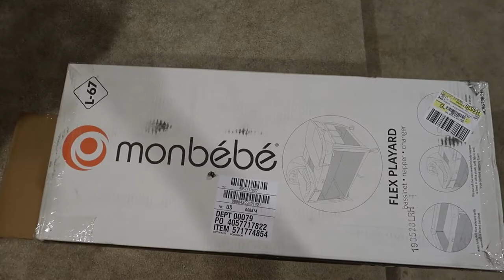ASSEMBLING MONBEBE FLEX DELUXE PORTABLE PLAYARD | RANDOM DAY WITH US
Is it the start of our baby items haul? 😂

This is not a sponsored video, we bought this with our own money.

Music
Dreamer - IKSON